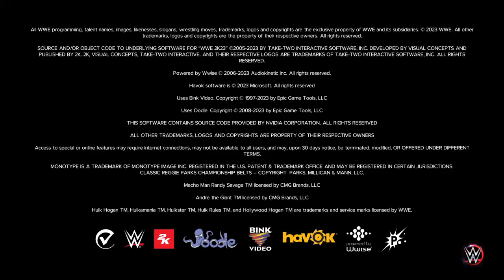WWE 2K23_20230317092235